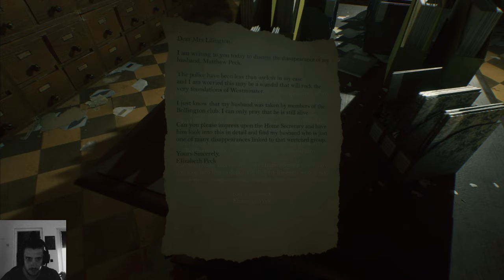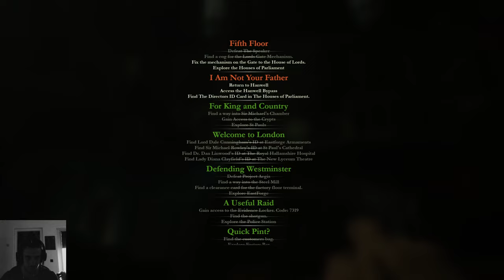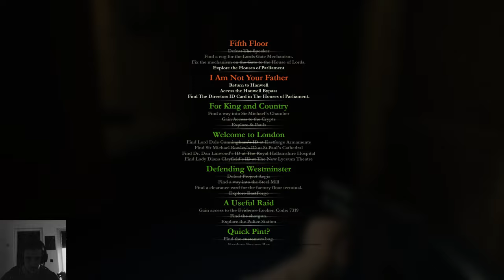Beyond Hanwell Lets Play Part 13, King William and the Speaker Boss fights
You will find the Shotgun in Beyond Hanwell in the Police Station aka the West Scotland Yard in the Mission "a useful Raid"

Beyond Hanwell playthrough here where we are going through the Horror Survival Game with as much uncensored action as possible